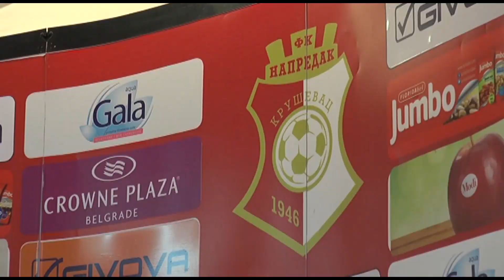FK VOZDOVAC - FK NAPREDAK, najava utakmice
Prošle subote su u Kruševcu Napredak i niški Radnički podelili bodove, uz konačnih 1:1 na semaforu. To je ujedno bio i prvi bod koji je upisan od kada je na klupi Napretka nov stručni štab predvođen Draganom Ivanovićem.
Stadion FK Voždovac, koji se nalazi na krovu Tržnog centra Stadion, ubraja se u sportske objekte najviše vrednosti, ali je teren sa veštačkom travom. Može li to biti prepreka dobroj igri kruševačkih fudbalera??

U sastavu Napretka, zbog povreda, neće biti Milovanovića, Pajovića i Bahe, ali Nikola Aksentijević ne sumnja u spremnost svojih klupskih kolega.
Utakmica 28. kola Super lige u kojoj beogradski Voždovac dočekuje Napredak iz Kruševca igra se u petak 05. juna 2020. godine od 20.00 sati, uz direktan televizijski prenos.